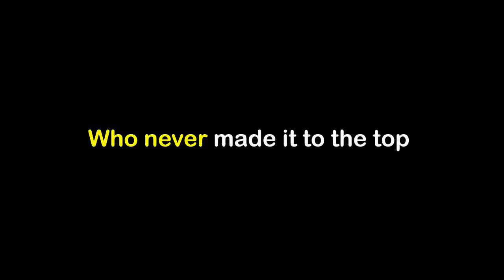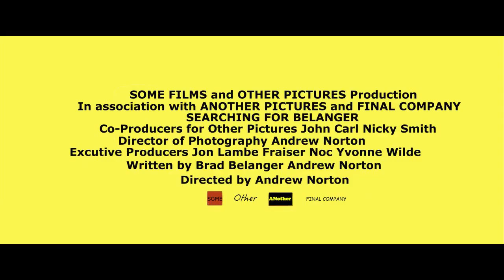Searching for Belanger Official Trailer #1 (2015) - Documentary HD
My very good friend Andrew Norton made this awesome spoof trailer with videos from my Comedy shows that he filmed in Ireland last year along with some from NYC. He incorporated footage from well known comedians such as George Carlin to make it seem like they are talking about me in the film. Clever guy that Andy!